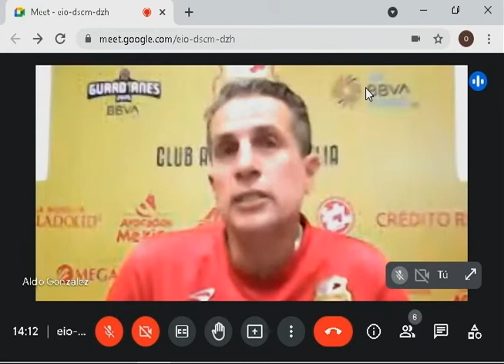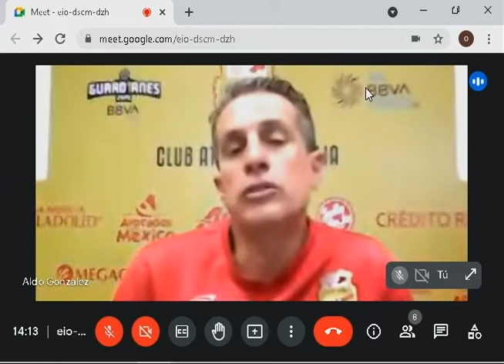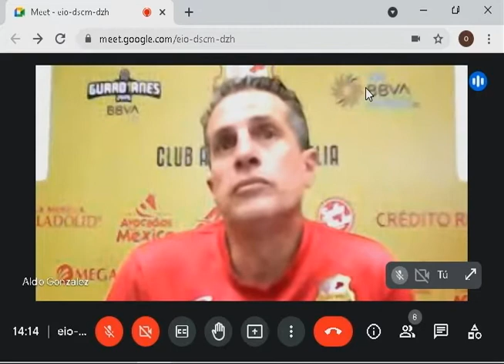2-3 Atlético Morelia vs Tepatitlán: La Gambeta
Detalles del partido amistoso entre Club Atlético Morelia y Tepatitlán F.C.